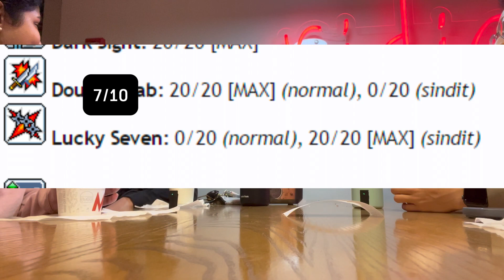Goodbye to Ashanthi!!